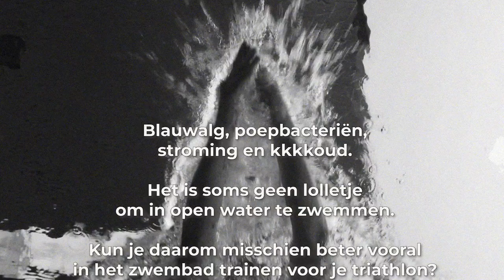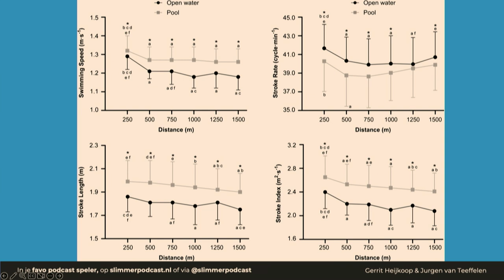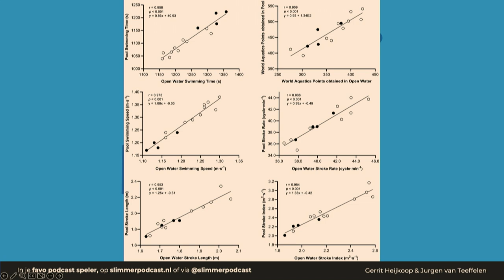#198 | Slimmer zwemmen in open water: wat kan je helpen?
Dit is de 198e aflevering van de Slimmer Presteren Podcast, over sport, onderzoek en innovatie. In deze aflevering hebben Gerrit en Jurgen het over: slimmer zwemmen in open water. Ontdek hoe je sneller kunt zwemmen met de juiste technieken en wetsuit-tips.

INLEIDING: Blauwalg, poepbacteriën, stroming en kkkkoud. Het is soms geen lolletje om in open water te zwemmen. Kun je daarom misschien beter vooral in het zwembad trainen voor je triathlon? En in hoeverre helpt een wetsuit eigenlijk?

In deze aflevering van de slimmer presteren podcast bespreken we alles wat je moet weten over slimmer zwemmen in open water. ontdek hoe je sneller kunt zwemmen met de juiste technieken en wetsuit-tips.

Gebruik van een wetsuit tijdens de oversteek van de Straat van Gibraltar

Recente review waarin alle studies naar de effecten van een wetsuit op een rij zijn gezet